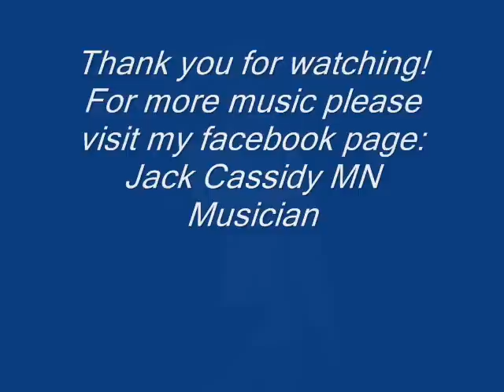A 13 year old voice that will soothe your soul. "Voice of an Angel"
Sings The More I Seek You written by Zach Neese
Accompaniment by Brink Brink
Background vocals Krista Cassidy